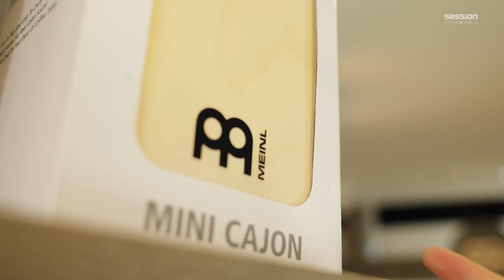session Walldorf MEINL TAMA Flagship Store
Herzlich Willkommen im Flageship Store von MEINL & TAMA im session Walldorf! Wir bieten euch hier exklusiv eine riesen Auswahl an Drums, Becken, Percussion Instrumenten, Taschen und vielem nützlichen Zubehör! Kommt vorbei und besucht uns in der Wiesenstraße 4 in Walldorf bei Baden!